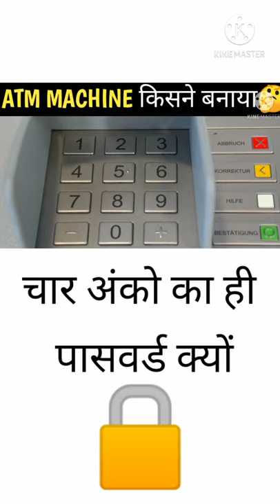Fact about ATM machine